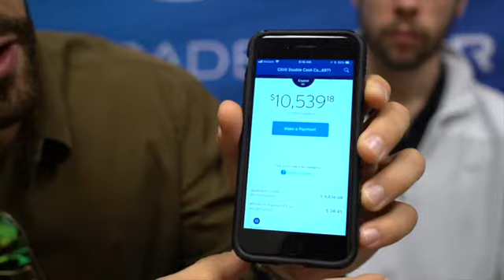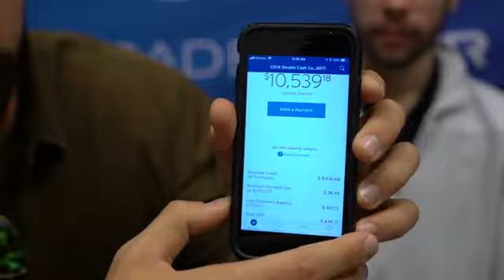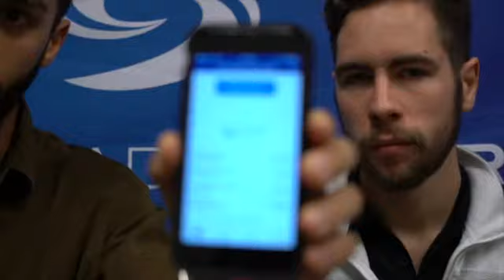Everything You Need to Know About Credit Scores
The ins and outs of building credit, crashing credit, credit cards, and everything in between with Andrew Zambetti and Patrick Butler.